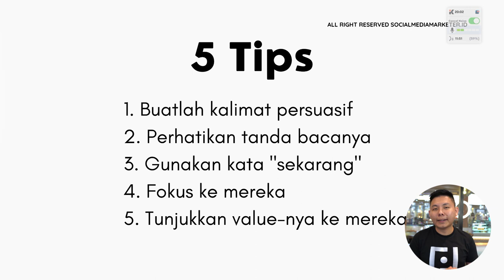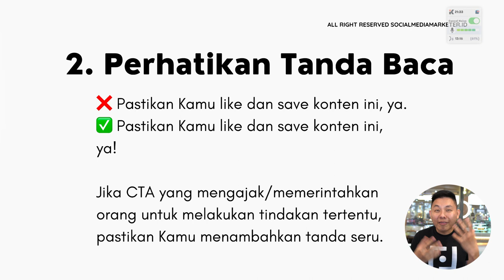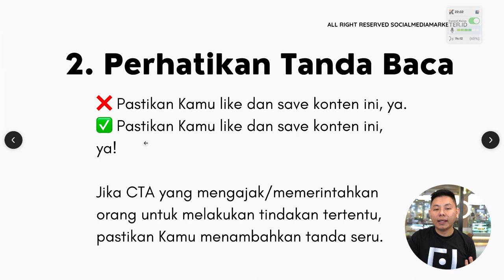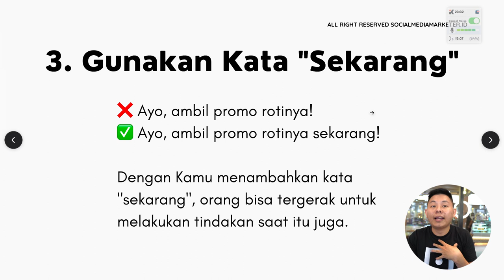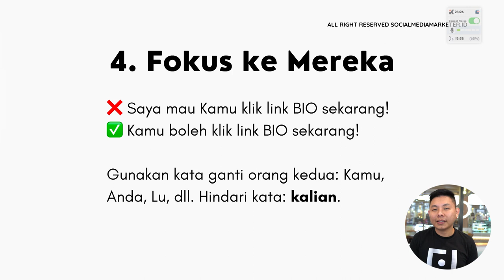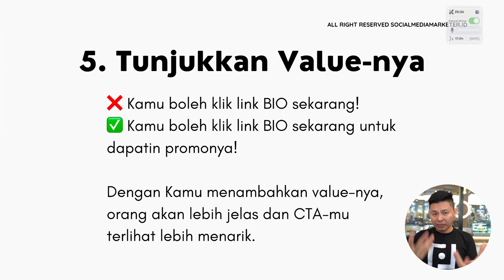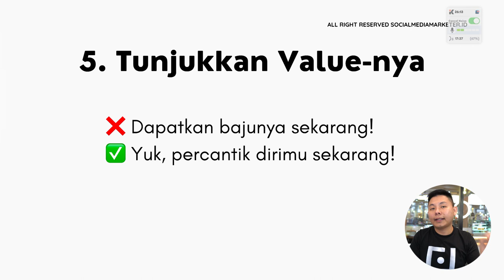5 Tips Menulis CTA untuk Copywriting mu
5 Tips Menulis CTA untuk Copywriting mu

Call To Action atau CTA merupakan salah satu elemen yang penting untuk sebuah copywriting bisnis. Nah, pada video kali ini kita akan belajar bagaimana membuat CTA yang persuasif untuk copywritingmu serta tips yang nantinya akan berguna untuk membuat CTA dalam sebuah copywriting! Yuks simak video kali ini untuk lebih lengkapnya!